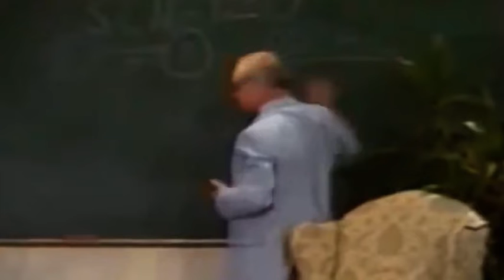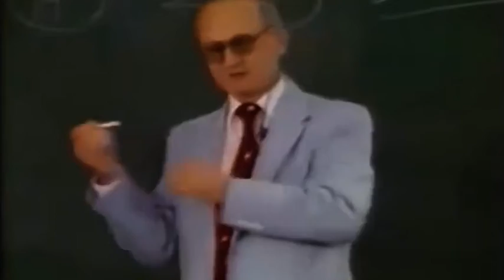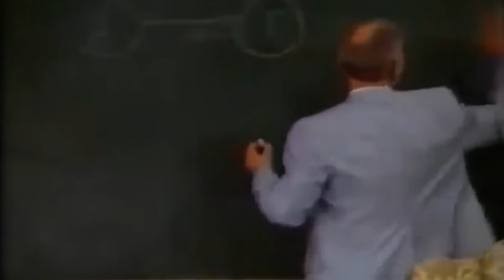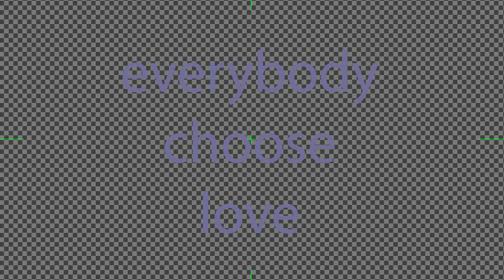British Sensation 20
Simon Webb and Yuri Bezmerov try explaining Enoch Powell's cancellation with help from Nigel Farrage and the UNHRC/ECHR.